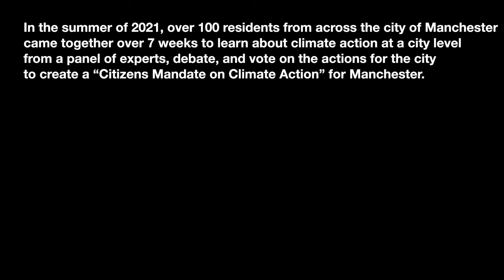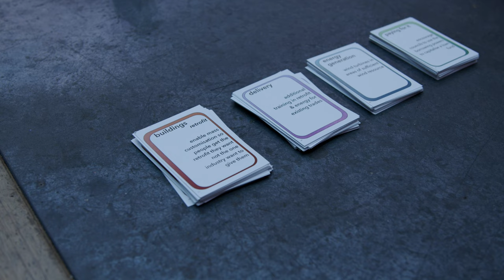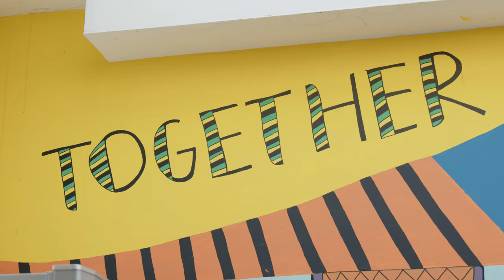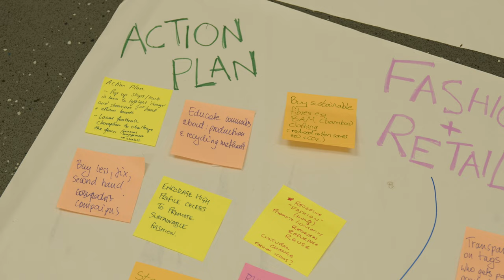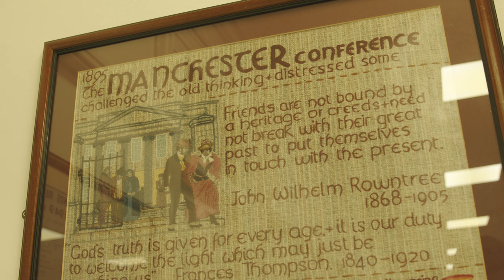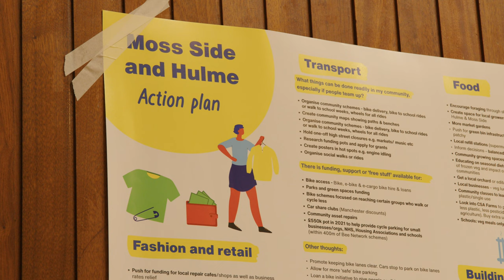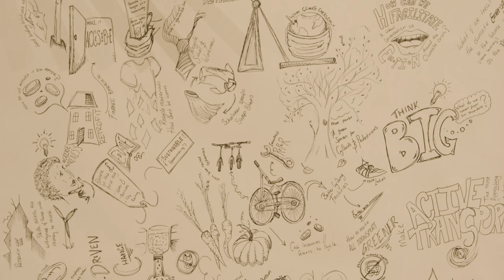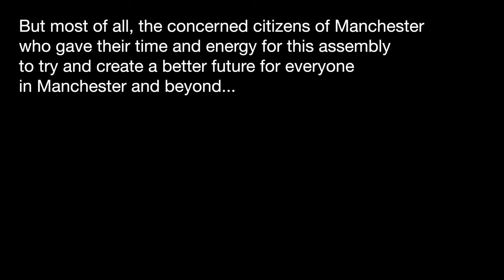The Manchester Community Assembly on Climate Change | In Our Nature x Envirolution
As part of the In Our Nature Programme we held Manchester’s first ever Community Assembly on climate change which enabled people from across the city to play a key role in shaping our response to the climate emergency!

108 residents from across the city participated in the Community Assembly that ran from August-September 2021. Residents were split into groups and took part in workshops on transport, buildings and energy, food and agriculture, fashion and retail and the emotional impact of climate change.

Watch this film to find out what was involved and how these groups worked together with experts to create action plans for how their local areas and the city can reach Net Zero.

Got any questions about the Community Assembly?

The Community Assembly was made possible with funding from the URBACT Zero Carbon Cities network.

To find out more about Envirolution please do visit the project

In Our Nature is a collaboration between the Manchester Climate Change Agency and Partnership, Manchester City Council, Hubbub, Amity, the Tyndall Centre for Climate Research and Commonplace.

FOLLOW InOurNature